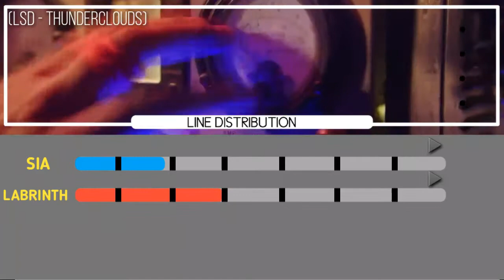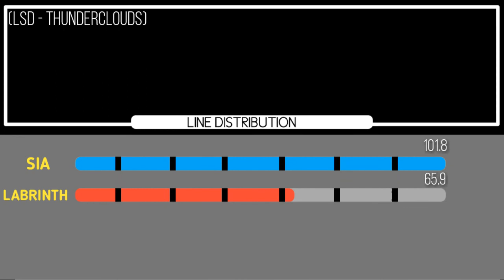[LINE DISTRIBUTION] LSD - THUNDERCLOUDS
not kpop related but this is my one of my favorite groups.